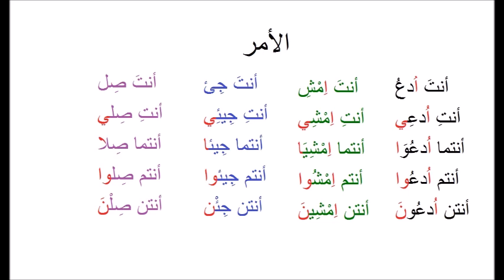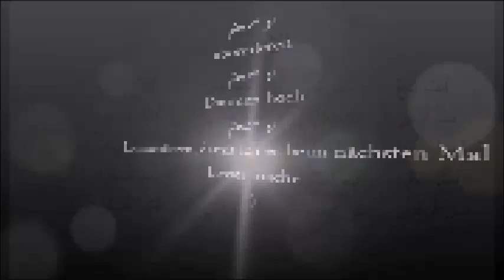Bilkalem arabische Grammatik lernen B1 Sarf Lektion 17